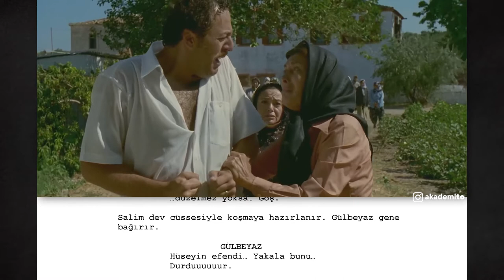Babam ve Oğlum | Bi Sayfa Senaryo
Babam ve Oğlum (2005)
• Yönetmen: Çağan Irmak
• Senaryo: Çağan Irmak
* Filmin senaryo kitabından alınmıştır. Çekim ve kurgu aşamasındaki farklılıklar gözlemlenebilir.